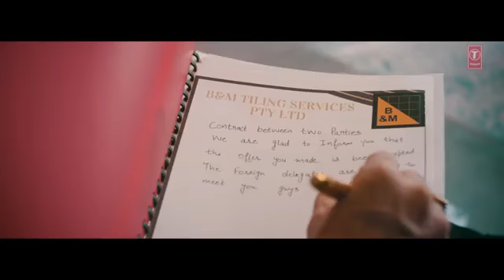Thaath new HD punjabi song